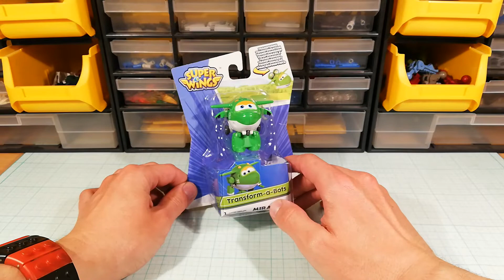Mira & Jerome - Super Wings Kamuformer Bemutató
Nem kell a repülőnek Areodinamikusnak lennie ha vannak kerekei!